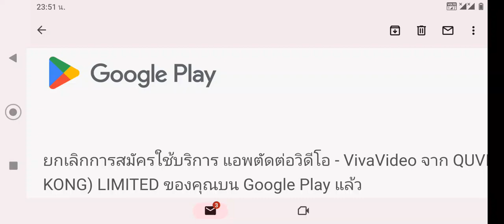แพงก็แบงค์ก็อป มีๆๆๆ